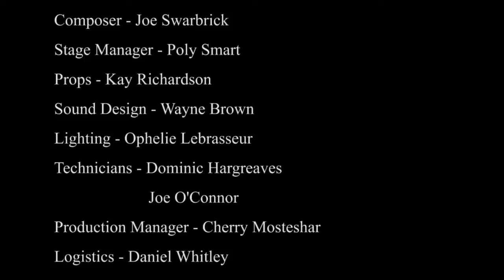Twelfth Night by William Shakespeare - Oxford Theatre Guild, Summer 2016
The Oxford Theatre Guild's summer Shakespeare production, performed in July 2016 in Trinity College Gardens, Oxford.

Cast:
Antonio - Simon Bellamy
Curio/Officer - John Baron
Fabienne - Amanda Holland
Feste - Joe Swarbrick
Malvolio - Nick Quartley
Maria - Fleur Yerbury-Hodgson
Olivia - Bryony Marshall-Falland
Orsino - Maxwell Windich
Sea Captain/Priest - Gavin Gaughan
Sebastian - Thomas Perry
Sir Andrew - Tim Eyres
Sir Toby - Peter Roberts
Viola - Eloise Sheffield

Creative:
Directed by Moya Hughes
             and Simon Tavener
Designed by Tom Atkinson
Costumes - Catherine Woolley
      Rebecca Jones
Composer - Joe Swarbrick
Stage Manager - Poly Smart
Props - Kay Richardson
Sound Design - Wayne Brown
Lighting - Ophelie Lebrasseur
Technicians - Dominic Hargreaves
                       Joe O'Connor
Production Manager - Cherry Mosteshar
Logistics - Daniel Whitley